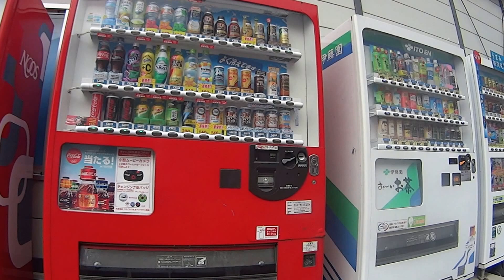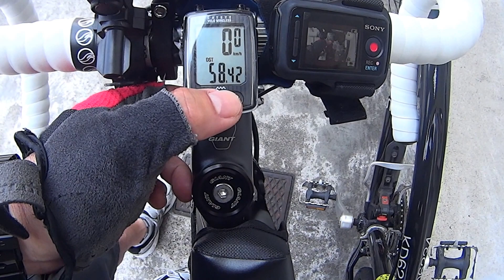Pedal na montanha e praia - Shimane - JP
Treino entre Izumo Taisha e região do farol